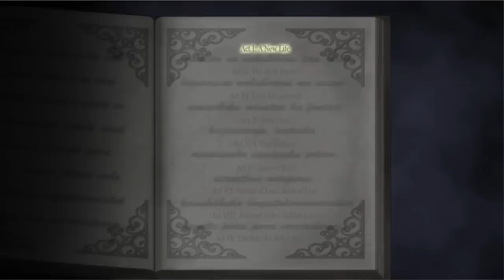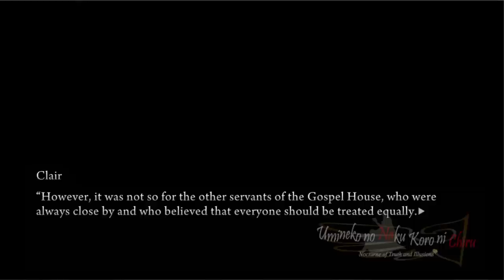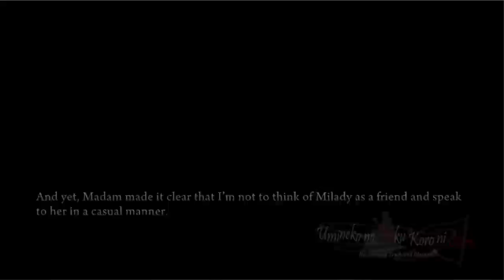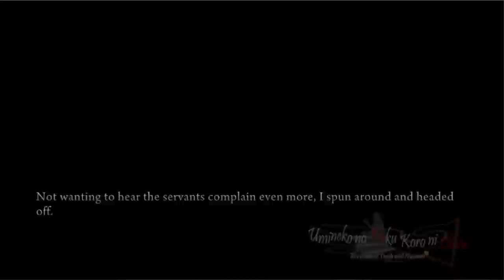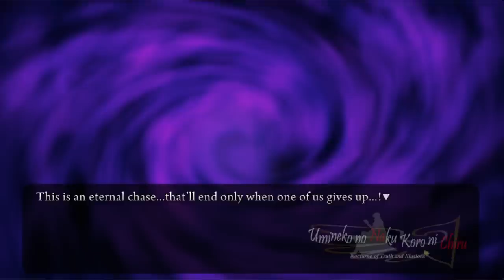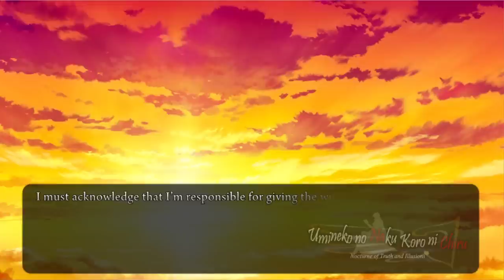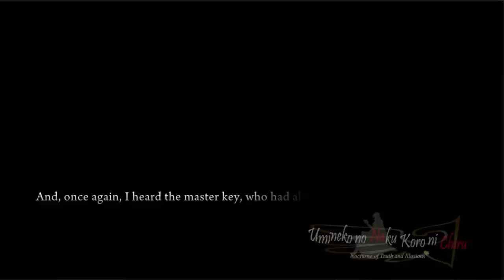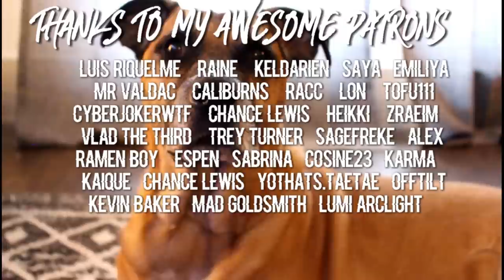A NEW LIFE | Let's Play: Umineko: When They Cry [PART 77]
We learn the backstory of the culprit, Clair? Yasu? as they start their new life as a servant at the Ushiromiya house, their relationships with the other girls and their first encounter with "Beatrice".